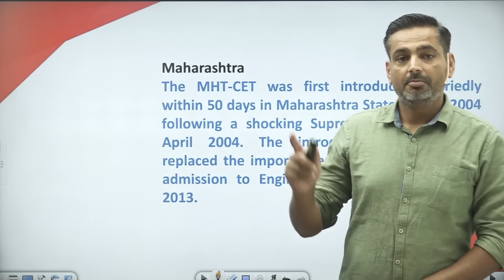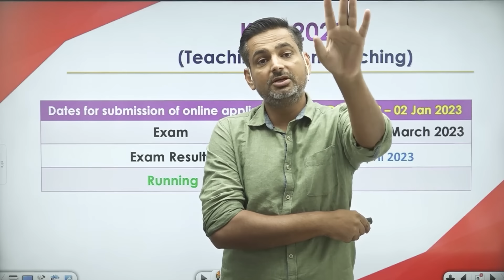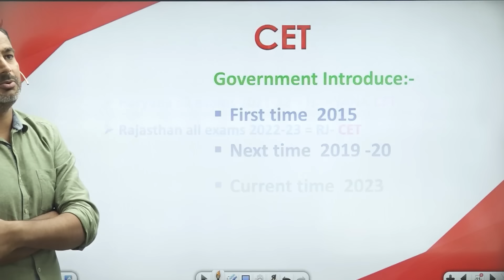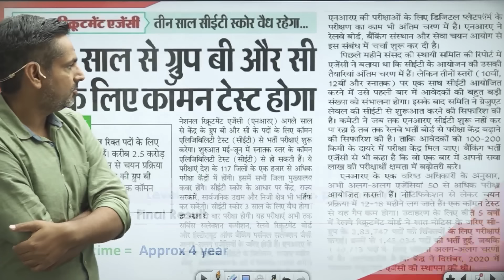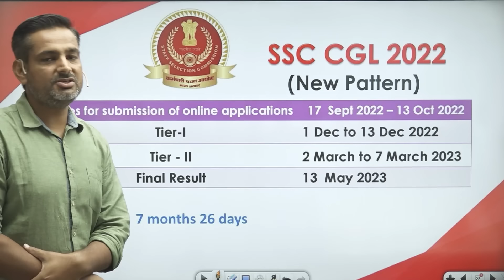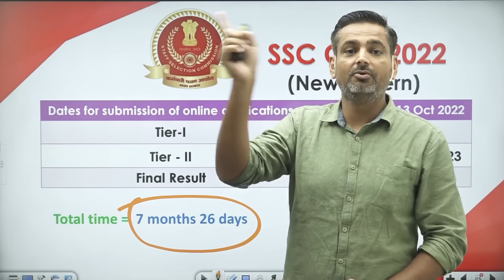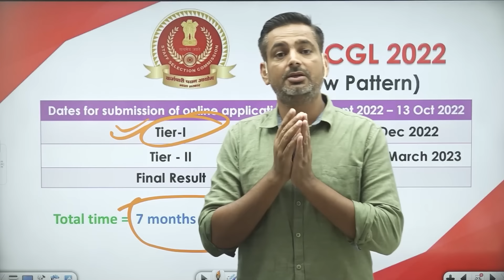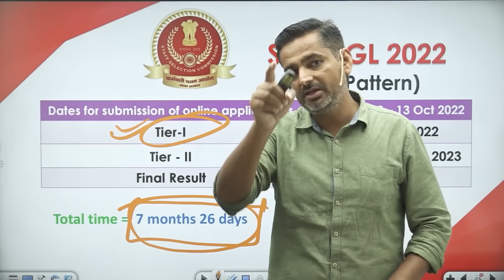CET v/s CTET 2023 UPDATE | हमें CET नहीं चाहिए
Careerwill™ App is India’s leading Government Jobs Preparation App (सरकारी नौकरी की तैयारी) helping Millions of Students study anytime, anywhere at an affordable price.
🎯 Maths Special by  Rakesh Yadav Sir, Gagan Pratap Sir, Adutiya Sir, Charak Sir
🎯 Eng Special by Gopal Verma Sir, Jaideep Sir, Satyendra Sir, Inderjeet Sir, Arun Gautam Sir
🎯 GS Special by Abhishek Sir, Vivek Sir & Team
🎯 Reasoning Special by Piyush Sir, Arun Kumar Sir, Bharat Sir